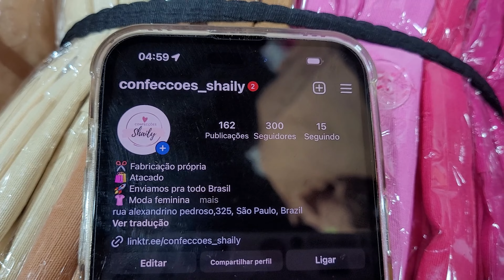⭐Vestidos 35,00 Brás Atacado Feirinha da Madrugada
✂️ Fabricação própria  🛍 Atacado 🚀 Enviamos pra todo Brasil
👚 Moda feminina
🕑 Feirinha da Madrugada
Rua Alexandrino Pedroso, 325 (0h às 5:30h)
Rua Rio Bonito, 1751 (0h às 5:30h)